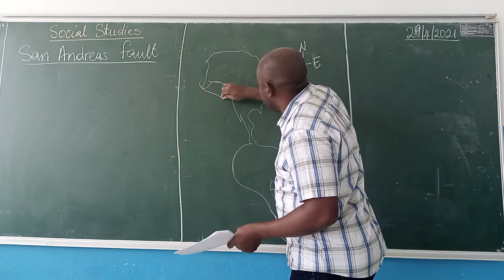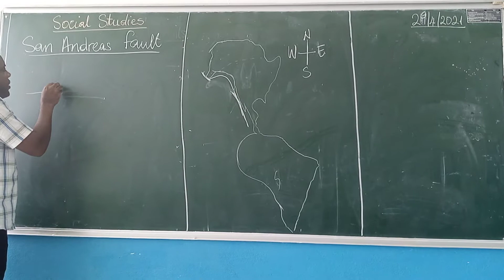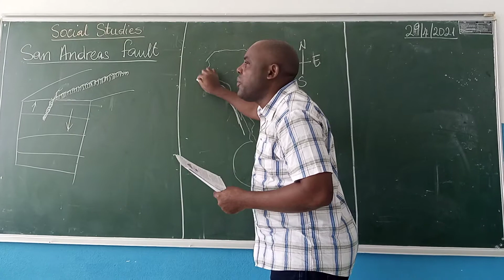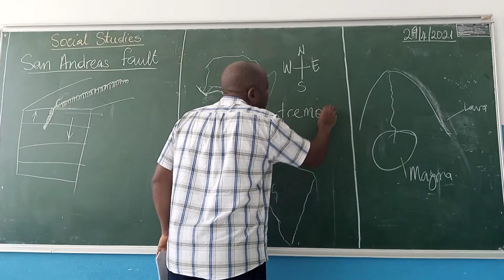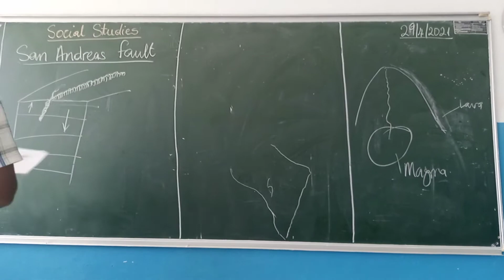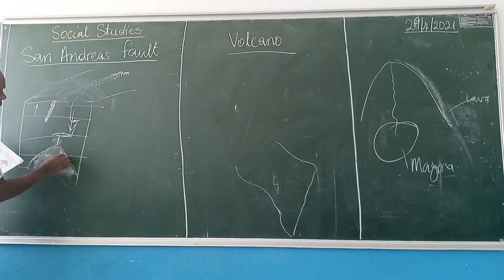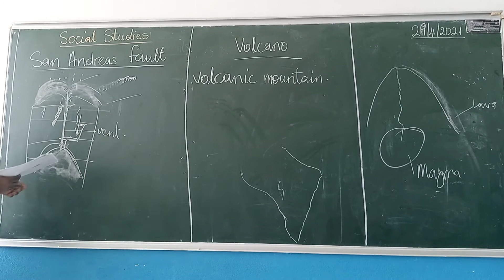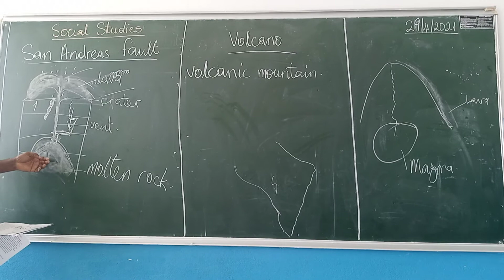P4 Social Studies 29 04 2021